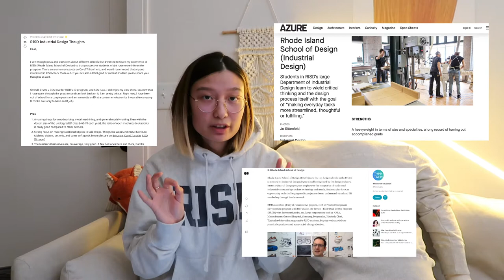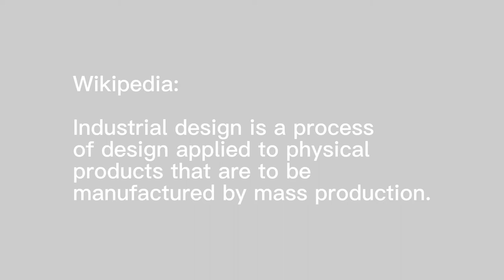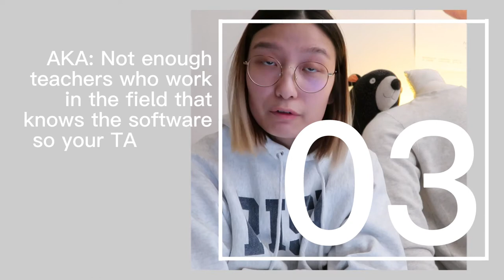🤫 Reasons why NOT to to go RISD (for Industrial Design)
*Based on personal experience*
5 reasons you should NOT go to RISD for Industrial design undergrad:
1. Program is very fine arts & conceptual based, and not practical enough to get a job. (Entire first year is drawing + 2D + sculpture.)
2. Program is very traditional and focuses heavily on made-by-hand. Lacks the teaching of updated / relevant technological skills (Ex. CAD, computer drawing & renderings)
3. Many teaching staff are not practicing professionals.
4. In recent years taking in too many students, resulting in short of staff and class un-availability.
5. Expensive.